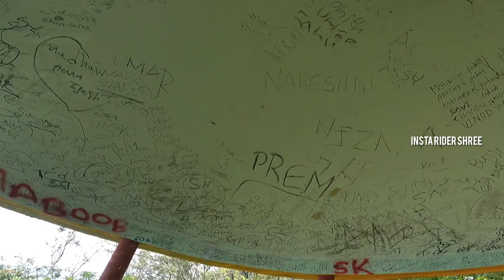Breakfast ride to horsley hills | So called AP's mini ooty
HI IRS fam❤️

Sorry for inconvenience for voice is not recorded first half ride second half its fine. that's why I haven't uploaded this vlog, I hope u Guy's will understand, it's totally unexpected plan to Ride Horsley hills AP.
we had super fun and joy while riding. Bangalore to horsley hills.